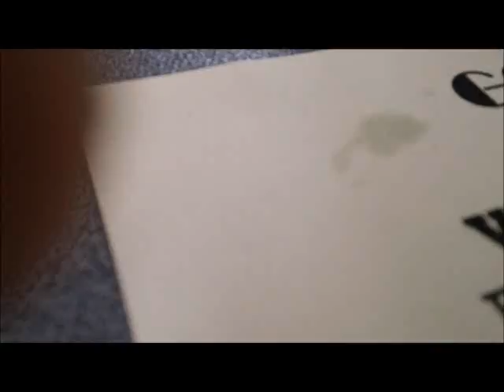Stefan Duncan - Day 05 - Part 3 - Making Clouds and Song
making clouds and song